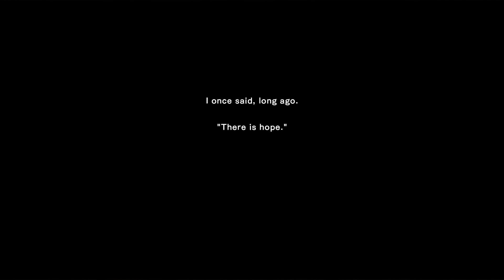Earth Defence Force 6